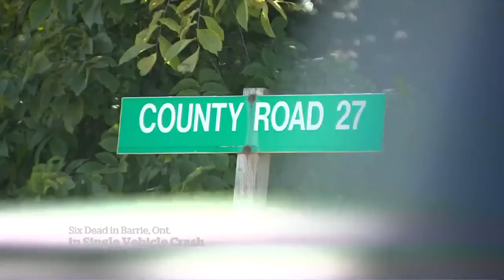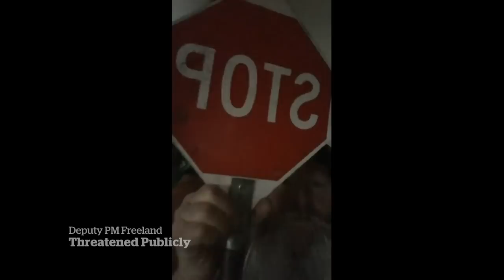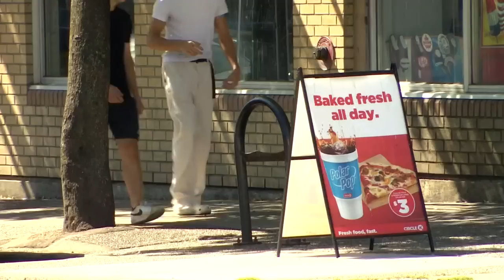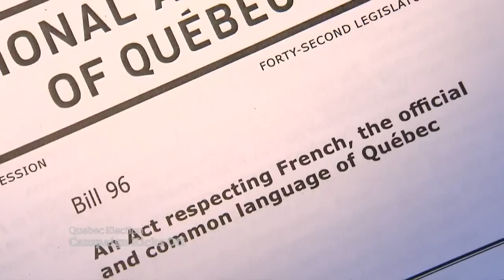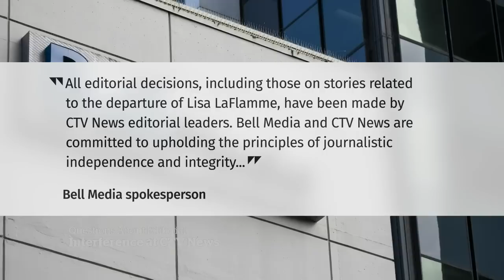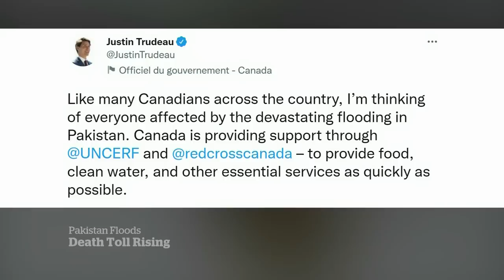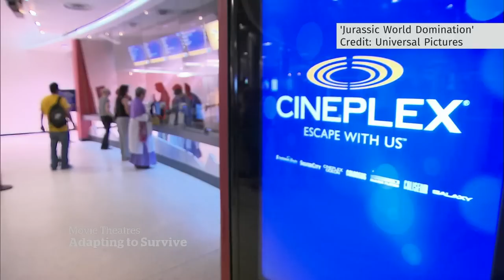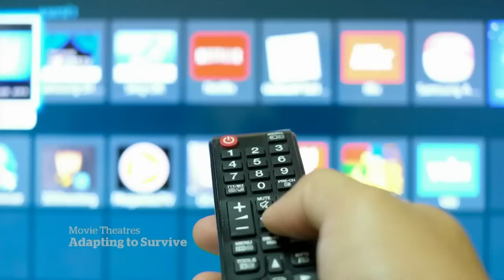CBC News: The National | Barrie, Ont. crash, Freeland harassment, COVID-19 on campus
Six young people are killed in a single-vehicle crash near Barrie, Ont. Growing concern about harassment of politicians after Chrystia Freeland is accosted in Alberta. Plus, an infectious disease expert weighs in on the right approach to COVID-19 safety on campus this fall.

Please note: Police have now identified the suspects in the Vancouver assault shown at 6:20 in the broadcast. We have blurred their faces and removed a previous version of this newscast.

00:00 The National for August 28, 2022
00:48 Six killed in Barrie, Ont., crash
03:26 Verbal attack on Chrystia Freeland sparks security concerns
05:58 Ottawa unveils LGBQT action plan
08:17 Quebec election campaign officially underway
11:22 Concerns about editorial interference at CTV
13:16 Violent clashes subside in Libya
14:58 Illegal skyscrapers demolished in India
15:21 Relief efforts strained amid Pakistan flooding
17:22 Central Mississippi braces for flooding
17:46 Awaiting launch of NASA's Artemis 1
21:07 Attempts at rebuilding in Ukraine as war rages on
26:18 Navigating COVID-19 as university resumes
33:55 Dr. Roberta Bondar's historic career
40:45 Movie theatre's diversifying to survive
43:24 The Moment | Kadri brings the cup home